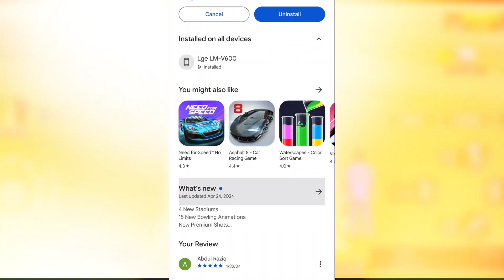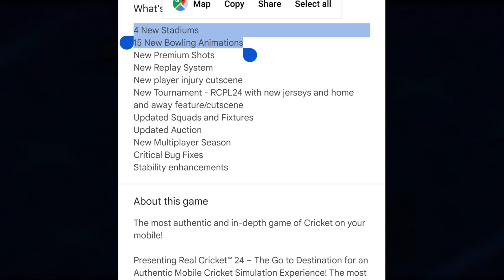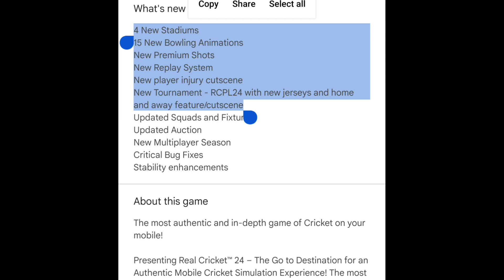Real Cricket 24 New Update Lunched | Full Review | Rcpl 24 + New Animation Many More...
(Your Quires)

There is never a need to strike a video down when you can get it removed within the same day.